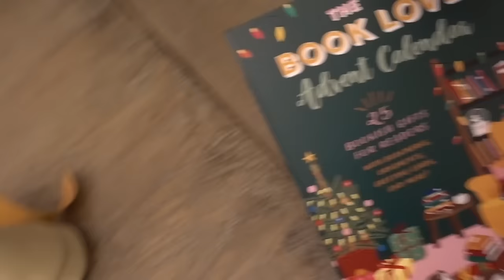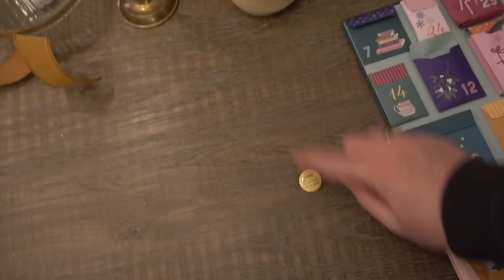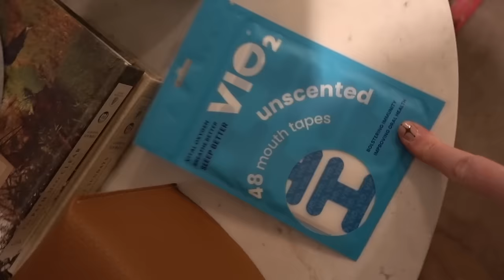Vlogmas 2023: Day 12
2023 Vlogmas MERCH is live!
Please read all sizing measurements carefully.

ITEMS MENTIONED
Outlet Remote
Bath Pillow
Bath Tray
Nintendo Switch
My Switch w/ White Joycons
Switch Glitter Cover
Dreamlight Valley
Juniper’s Christmas
Revolution Toaster
I Hope You Fail Book
Hobonichi 2024 Planner
Clear Planner Cover

DECOR ITEMS
1.5” Wired Ribbon